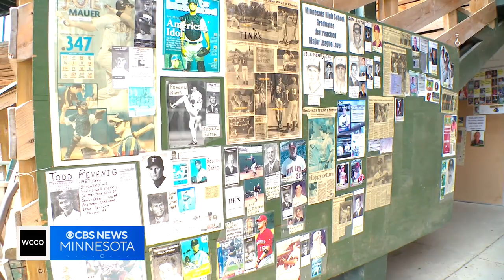Shakopee baseball team's bat boy receives all-star honor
It's a tough moment for some student-athletes as they take the field for the final time of their high school careers, but tonight's Home Team really knocks it out of the park.